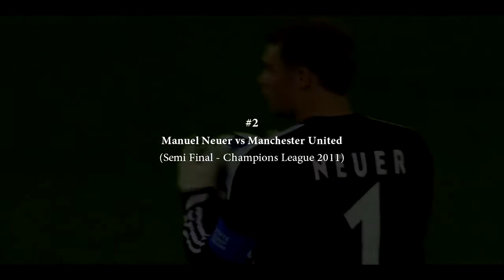Top 10 Heroic Goalkeeper Performances In Football ● Best Saves